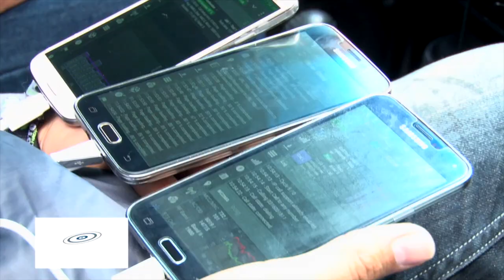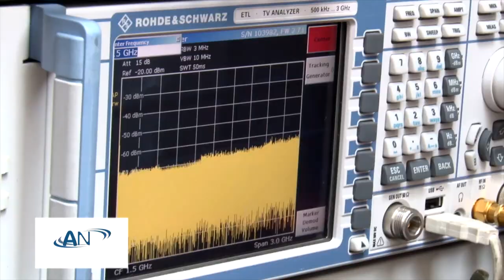Plataforma de Software para uso de Espacios en Blanco en Colombia ANE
En el año 2018 la ANE en conjunto con la Universidad Santo Tomás, trabajaron en el desarrollo de la Plataforma de Software para uso de Espacios en Blanco en Colombia. Por medio de dicha plataforma, tiene un modelo de cálculo que sirve para determinar que canales disponibles puede utilizar la gente para acceso a Internet y para acceso a Internet de las cosas en zonas apartadas del país, utilizando  la banda de televisión para utilizarla en otros servicios.